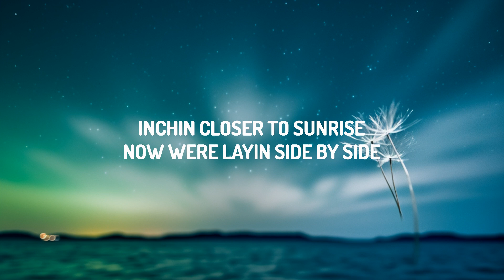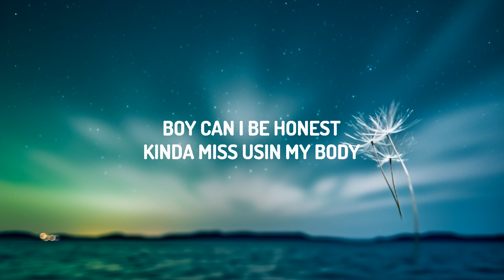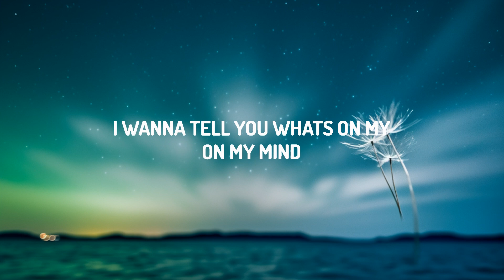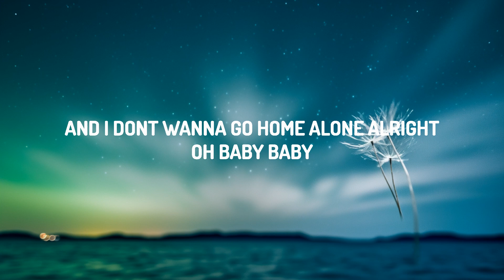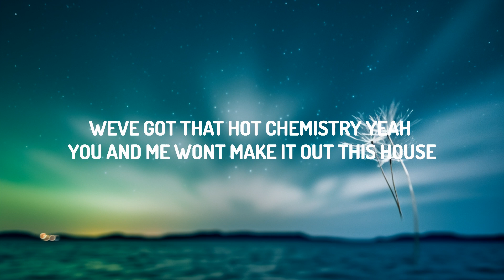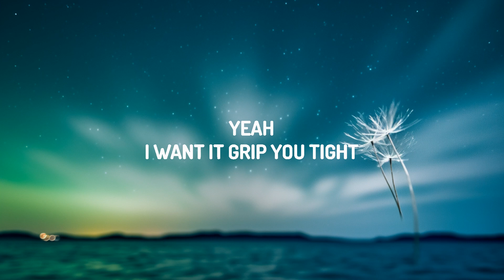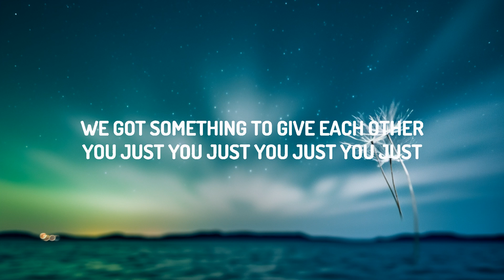Troye Sivan - Got Me Started (Lyrics) | Top Best Songs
♫ Troye Sivan - Got Me Started

(Lyrics):
[Verse 1]
He's got the personality not even gravity could ever hold him down
He's got the sexuality of a man who can take a room and drown it out
Yeah

[Pre-Chorus]
Inchin' closer to sunrise
Now we're standin' eye to eye
I wanna tell you what's on my—
On my mind (Let's go)

[Chorus]
You just got me started
And I don't think I can stop it
And I don't wanna go home alone, alright?
Oh, baby, baby
Boy, can I be honest?
Kinda miss usin' my body
Fuck it up just like this party did tonight

[Post-Chorus]
Yeah, yeah
I want it, grip you tight
I've seen enough of your body
Come back and feel the vibe

[Verse 2]
We've got that hot chemistry, yeah, you and me won't make it out this house
We should experiment even to the detriment of whoever's on the couch (Oh, yeah)

[Pre-Chorus]
Now we're layin' side by side
I wanna tell you what's on my— (Yeah)

[Post-Chorus]
Yeah

[Bridge]
Yeah
We got something to give each other
You just, you just, you just, you just (Yeah)

[Chorus]
And I don't wanna go home alone, alright? (Alright?)

Got Me Started